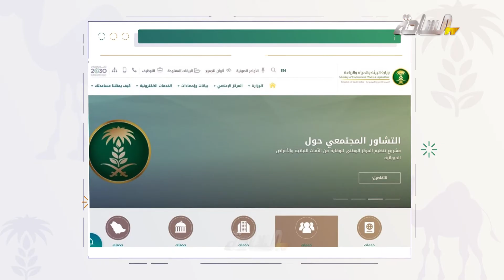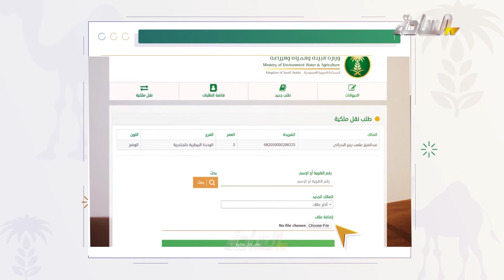نقل ملكية الإبل # ترقيم_الإبل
سارع بالاستفادة من خدمة ترقيم الإبل بشكل مجاني قبل بداية تطبيق الرسوم بتاريخ 1442/1/1هـ
أو الاتصال على الرقم المجاني 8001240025
نقل ملكية الإبل
قناة الساحة الفضائية - المجتمع الواحد
- النايل سات - التردد : 12169 - معدل الترميز : V - معدل الإستقطاب 27500